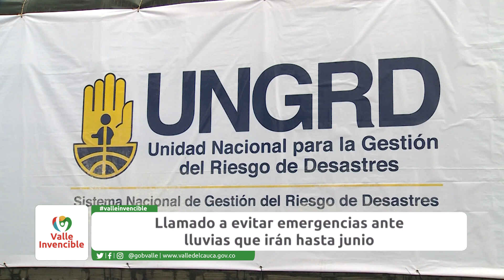Alertas por lluvias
Llamado a evitar emergencias ante temporada de lluvias que